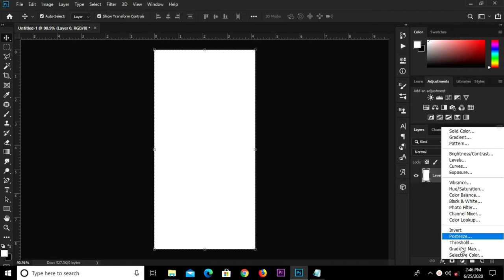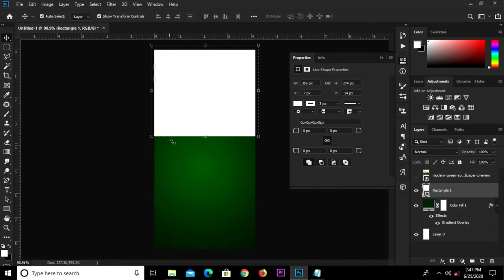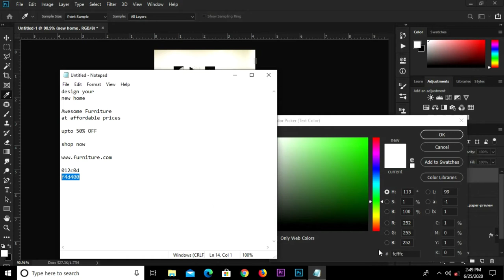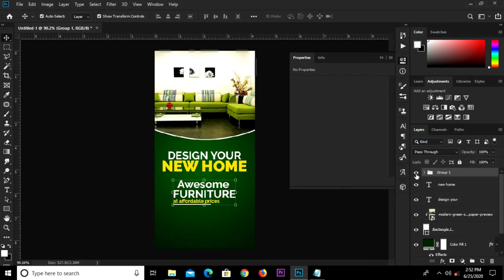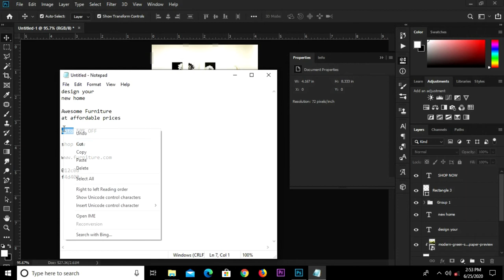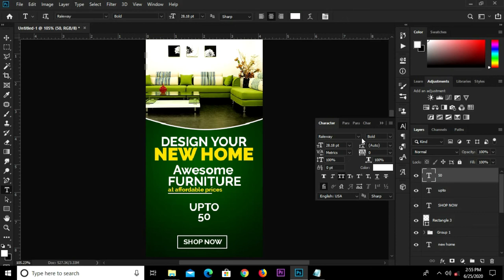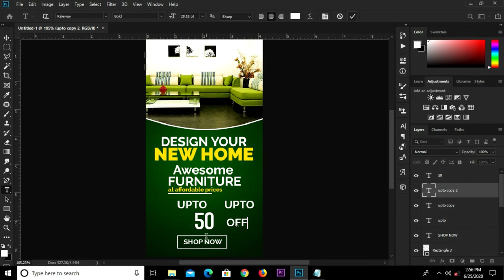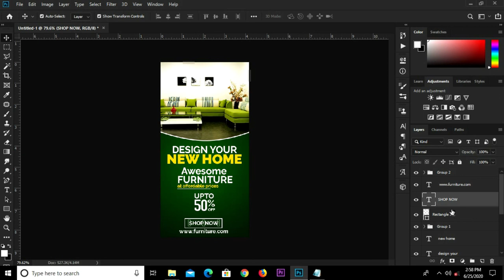Google Ads Banner Design | Furniture | Photoshop Tutorials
In this Photoshop Tutorial, I am going to show you how to  create Google Ads Banner Design

Stay Blessed